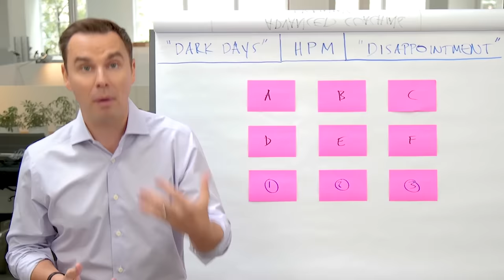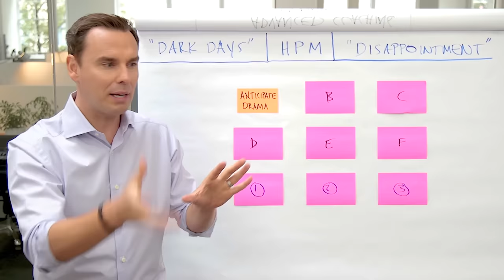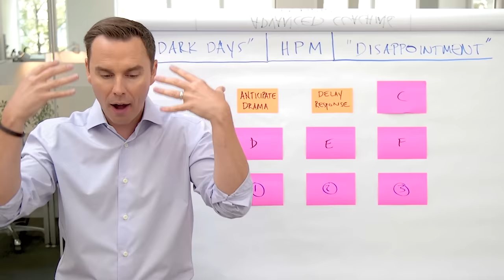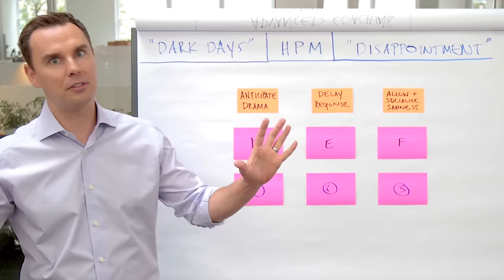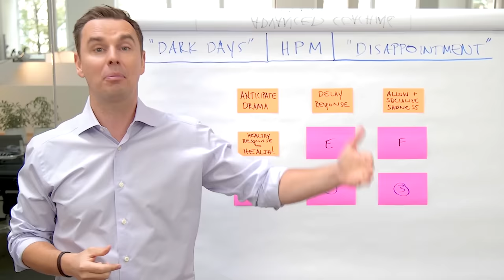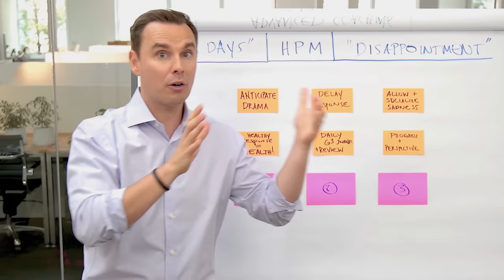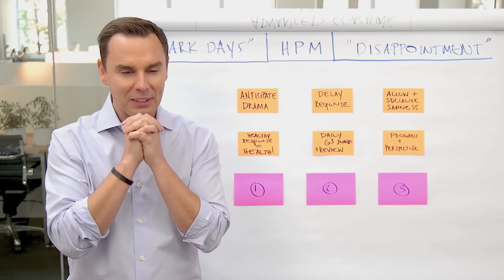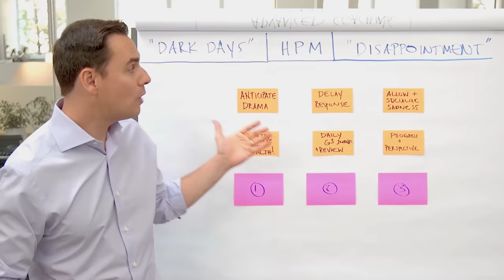How to Stay Positive During Your Worst Days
Complement with my latest audio podcast episode on THE BRENDON SHOW

Like this? LIVE coaching from me every month

Get Year of Mastery! Includes LIVE life coaching each month and the best personal development courses

Get my High Performance Planner, the best productivity planner and journal in the world

Brendon Burchard is the world’s leading high performance coach and one of the most-watched, quoted and followed personal development trainers in history. He is also a #1 New York Times bestselling author and in the Top 100 Most Followed Public Figures on Facebook, with over 10 million fans across his pages. O, The Oprah Magazine, and Success Magazine have both named him one of the most influential leaders in personal growth and achievement.

Brendon's videos have been viewed more than 200 million times, and 2 million students have completed his personal development online courses and video series. He's created 13 blockbuster online courses, including the most popular motivation, confidence, and habits online video courses of all time. For these results, Success Magazine featured him on its cover, and Oprah.com named him “one of the most successful online trainers in history.” For his pioneering research on high performance, Larry King named him one of the world's leading experts in psychology and personal development.

A #1 New York Times, #1 Wall Street Journal, and #1 USA Today best-selling author, his books include High Performance Habits, The Motivation Manifesto, The Charge, The Millionaire Messenger, and Life’s Golden Ticket.

His podcasts, The Brendon Show, and High Performance Habits, both debuted at #1 on iTunes across all categories.